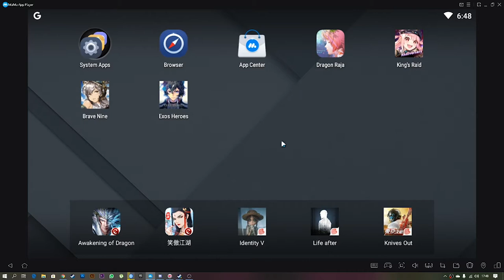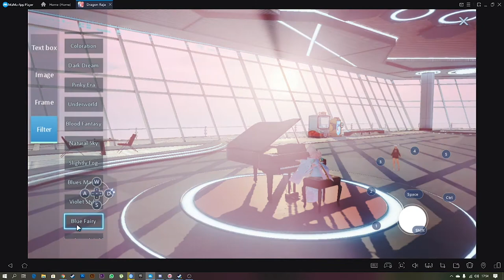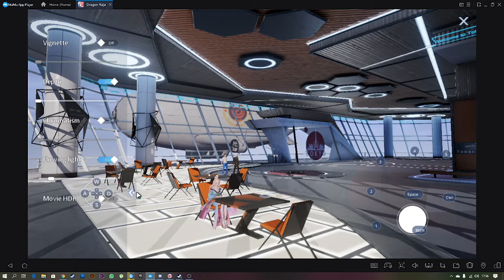JALAN JALAN KE DUFANNYA DRAGON RAJA! SEKUTT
hi gesss, di video kali ini aku jalan jalan virtual ke Tokyo tower sama DUFAN JAKARTA WKWKKW, grafisnya edan, top mobile MMORPG 2020 ini mah Dragon raja
kamsiahamida